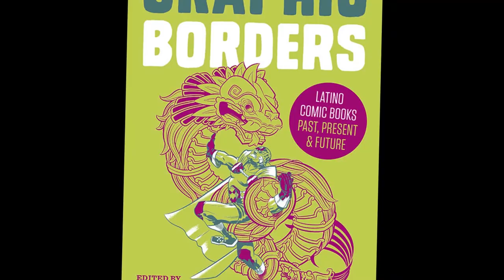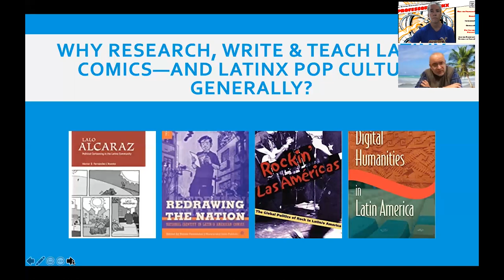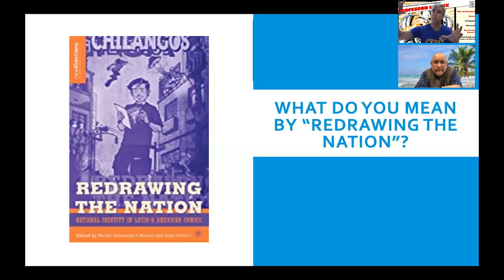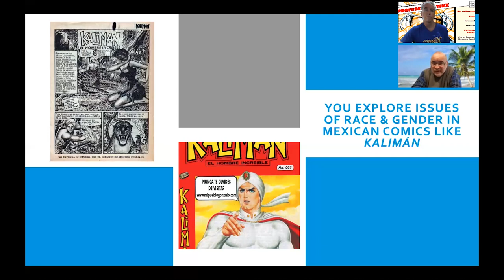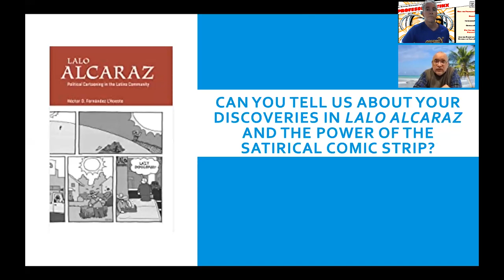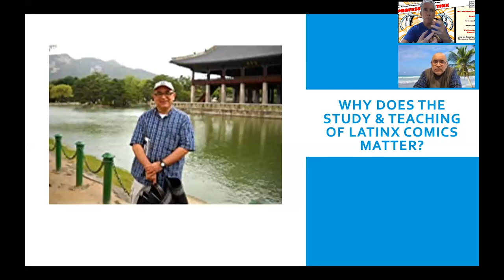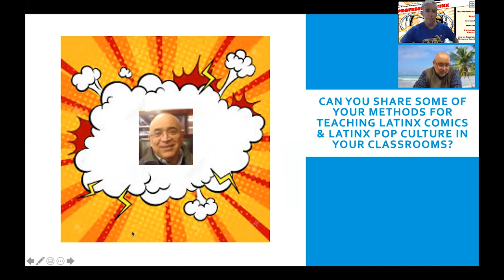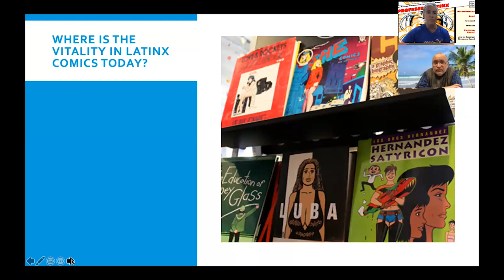Professor Latinx with Héctor Fernández L'Hoeste on Comics and the Nation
Professor Latinx with Héctor Fernández L'Hoeste on Latinx Comics, Mexican and Latin American Comics and Popular Culture and the Nation; includes discussion of Kalimán, Lalo Alcaraz, Los Bros Hernandez